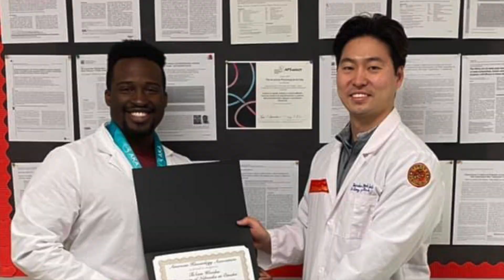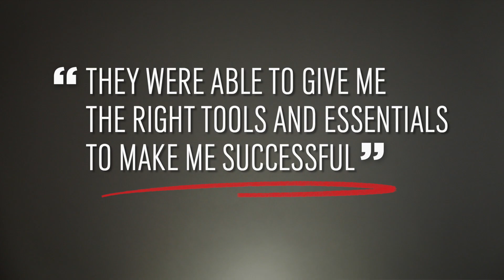UNO Kinesiology Program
The Kinesiology program is designed to prepare students to assume positions as fitness or health promotion directors and exercise consultants in private or public agencies, health centers, cardiac rehabilitation programs, as well as corporate fitness programs. This program is also well-suited as a pre-professional program and will prepare students for research-intensive graduate programs.